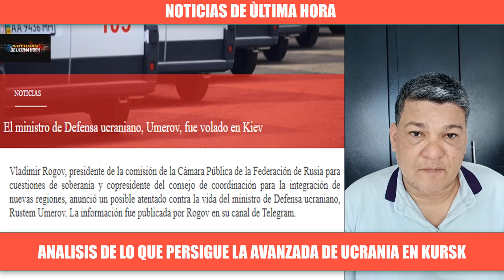🔴ULTIMA HORA KURSK SIGUE BAJO FU3GO 🔴ISRAEL ADVIERTE A HIZBOLA🔴ZELENSKI PIDE DETENER EN MEXICO PUTIN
🔴Boletin de noticias de ultima hora hoy 8 de agosto de 2024.

noticias del expresidente de Russia dimitry medvedev
Noticias en español hoy en vivo 08 de agosto de 2024.
Noticias de Israel Hoy 08 de Agosto de 2024.
Noticias de ultimo minuto Israel Iran venganza
Noticias de la OTAN estrecho de Ornuz
Noticias de hoy 08 de agosto de 2024
noticias de iran israel ataques altos del golan
Noticias despliegue de buques de la armas de los EE.UU.
Noticias del pentàgono de USA hoy Lloyd Austin 08 de agosto de 2024
noticias de therran hoy 08 de agosto de 2024
Noticias de joe biden Israel
noticias guerra israel hamas
noticias ismail haniya
noticias oriente medio
Noticias de Rusia iran oriente medio
Noticias de los Huties mar rojo hoy 08 de agosto de 2024
noticias de china hoy 08 de agosto de 2024
Noticias Rusia dimitry medvedev conflicto Israel Hamas
noticias ejercito de Estados unidos cetcom
buque de guerra cetcom teodor Roosvelt
noticias usarmy hoy
news eeuu
noticias netanyahu joe biden israel gaza
noticias de la OTAN ISRAEL
NOTICIAS Rusia today
noticias telaviv hoy
noticias de alemania hoy
noticias de cuba hoy 08 de agosto de 2024
noticias iran promete venganza por la eliminacion de haniya
noticias kremlin therran
noticias isria israel
noticias miami
noticias de mexico hoy 08 de agosto de 2024
noticias mar rojo ataques huties buques occidentales
noticias jersulaen post
noticias donald trump israel
noticias eunoticias union europea
noticias de coreal de norte hoy 08 de agosto de 2024
noticias estrecho ornuz buques eeuu
noticias analis geopoliticio israel hamas
noticias militares hoy 08 de agosto de 2024
noticias cbs internacional
noticias de ultimo minuto israel hoy
noticias de nicaragua hoy
noticias de cuba miguel canel
noticias oriente medio hoy
Noticias de Turquia hoy Recep Tayip Erdoigan
Noticias netanyahu presidente ERDOGAN
Noticias antony blinken medio oriente hoy 08 de agosto de 2024
noticias de iran ejercicios militares Rusia
Noticias AFFU Incursionan en el asentamiento de Kursk en Russia
Nuevos ataques del grupo Hizbola en contra de Isarel
Noticias en vivo alemania hoy 08 de agosto de 2024
imagenes del ataque a la base militar de Estados unidos en Irak
noticias sergei shoigu bajas ucranianas hoy 08 de agosto de 2024
noticias de latino america hoy
noticias de España hoy 08 de agosto de 2024
noticias otan russia vice consejero de seguridad
noticias misiles crimea hoy
noticias destruccion buques de guerra ucrania
noticias internacionales israel iran hoy 08 de agosto de 2024.